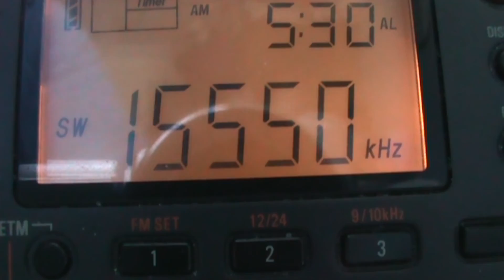Radio Dabanga 15550 Khz Tecsun PL-380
Radio Dabanga in Sudanese Arabic picked up in the UK on 2/6/2016 at 15:45 UTC via Santa maria di Galeria transmitter on the Tecsun PL-380 with wire attached to the whip antenna.